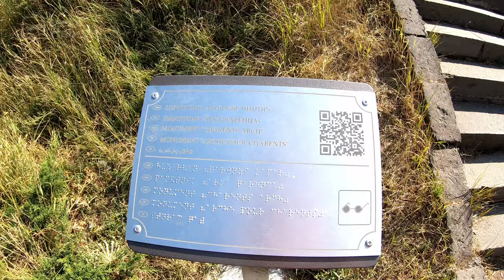Amberd Fortress & Ark Monastery in Armenia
Amberd is a 10th-century fortress located 2,300 meters above sea level, on the slopes of Mount Aragats at the confluence of the Arkashen and Amberd rivers in the province of Aragatsotn, Armenia. The name translates to "fortress in the clouds" in Armenian.

അടുത്ത വീഡിയോ ലഭിക്കാൻ ചാനൽ സബ്സ്ക്രൈബ് ചെയ്യുക..

amberd fortress & ark monastery in armenia by peter balakian,